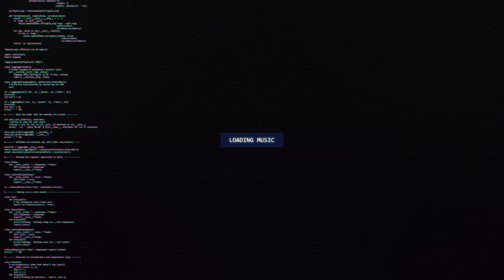KERO - Color Printer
🔊 [Dubstep] KERO - Color Printer